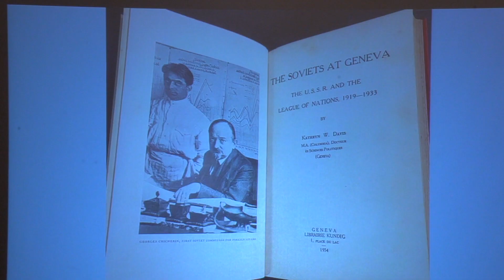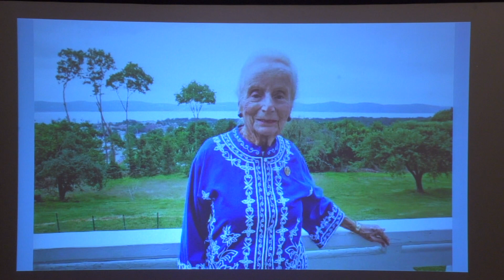What the Russian People Think About the War and its Mastermind (February 15, 2024)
Experts addressed issues related to the Russo-Ukrainian War at Wellesley College's Davis Memorial Lecture Panel on February 15, 2024.

Panel: Professor Ivan Kurilla and Maria Lipman. Dr. Alexandra Vacroux served as moderator.